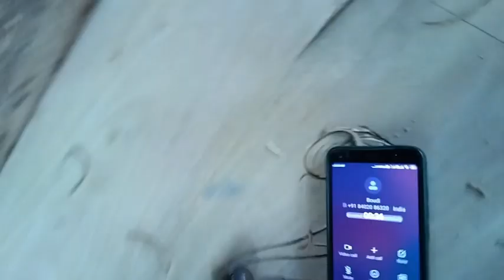wood reghi carving design woodcarving woodwark wood design